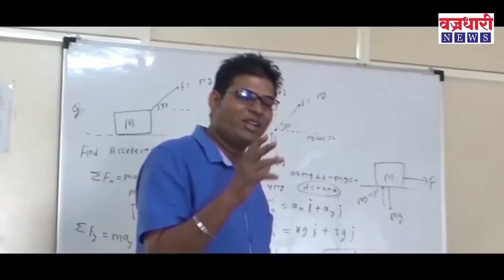आज सांगली जिल्ह्यामध्ये 8 नवीन कोरोना बाधित, तर 11 रुग्ण कोरोना मुक्त ।। वज्रधारी न्यूज ।।